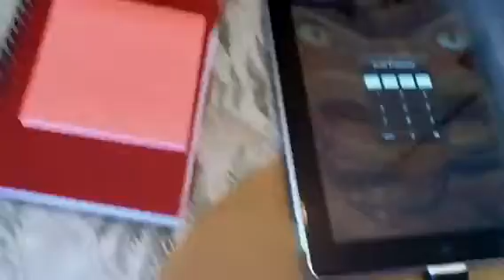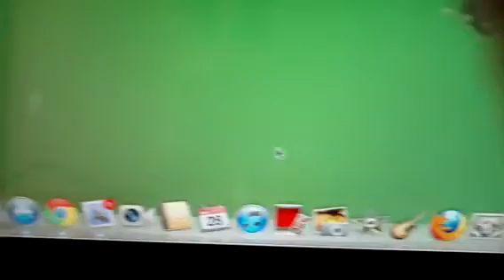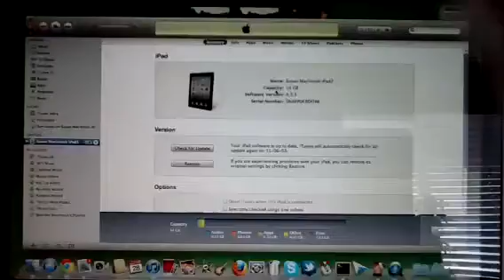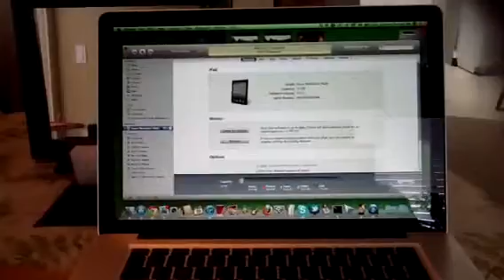Ipad2 lesson 3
Sync ipad2 to iTunes to create a backup on your MacBook.